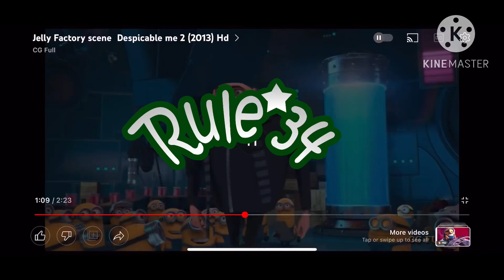Rule 34 in a nutshell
Why won't this disgusting website had to stop!? In 2023, I'm going to sue it for a million dollars!!
￼Note: I love Despicable Me
Credit to Illumination Entertainment and Universal Pictures